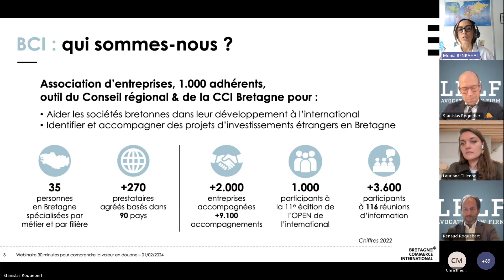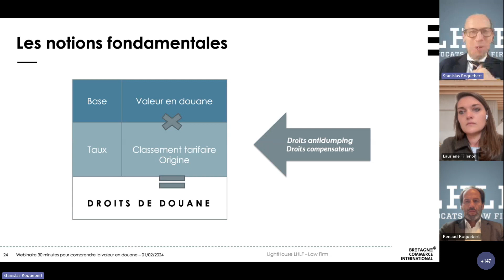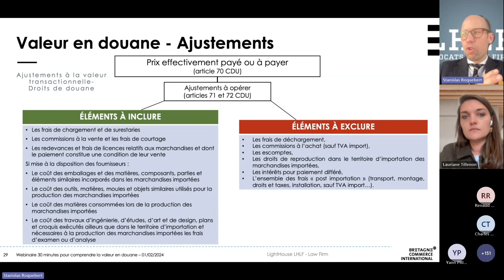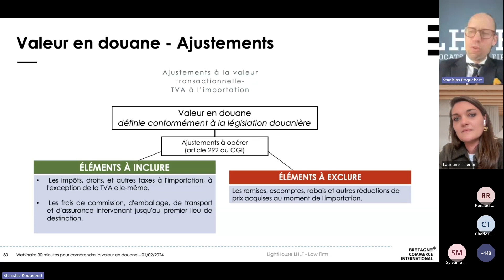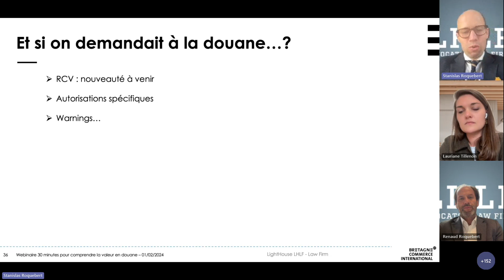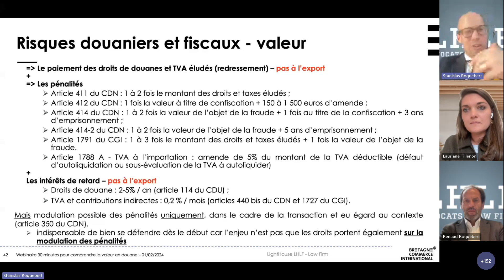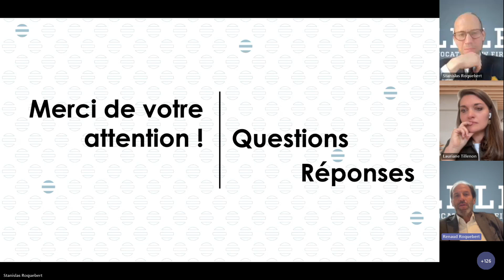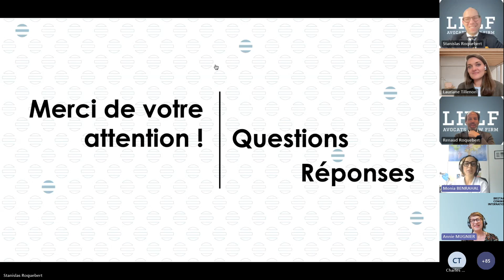30 minutes pour comprendre la valeur en douane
Webinaire technique & réglementaire
Avec Stanislas ROQUEBERT, Renaud ROQUEBERT & Lauriane TILLENON
1er février 2024